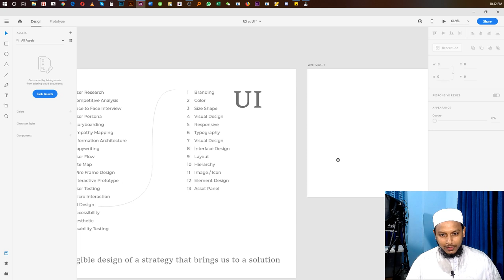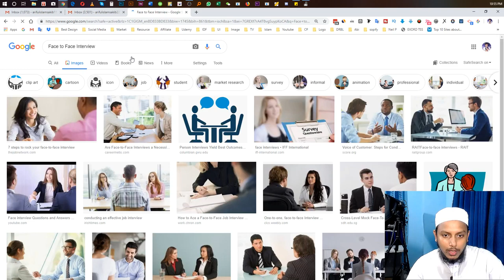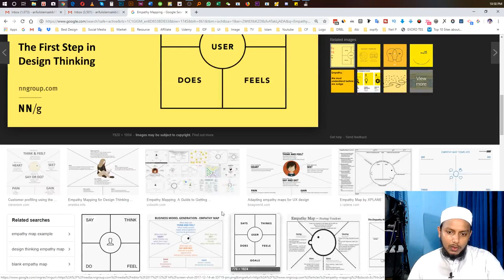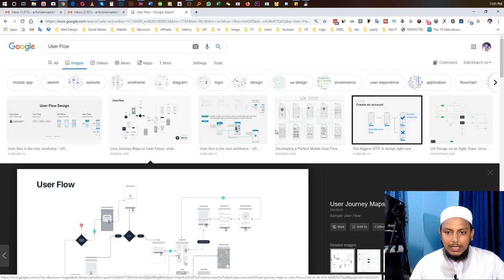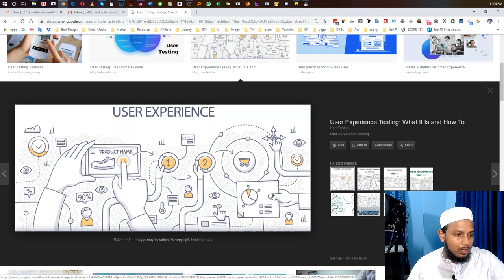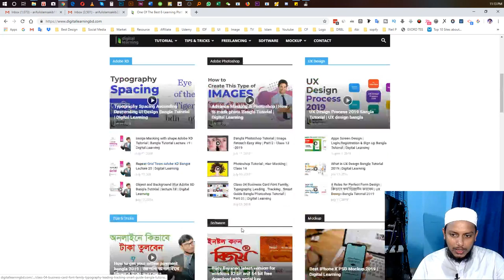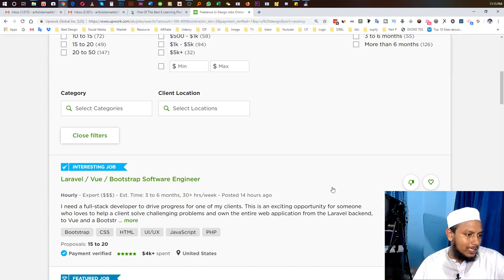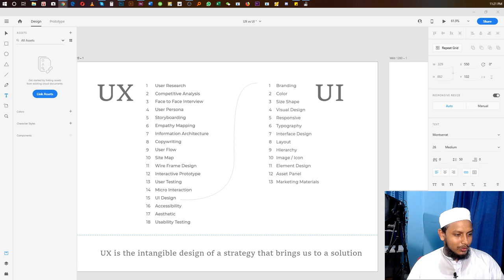UI vs UX | Design Adda/ ডিজাইন আড্ডা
UI এবং UX ডিজাইন নিয়ে আমাদের জানার কৌতূহল অনেক বেশি কিন্তু আমরা আসলে দুইটা বিষয় এর পার্থক্য বুঝতে পারি না আজকে আমি আলোচনা করব কিভাবে এই দুইটা বিষয় কাজ করে , এবং দুইটা বিষয় এর পার্থক্য কি কি?

Skype: sakib.fun